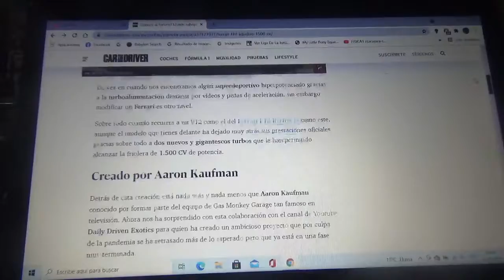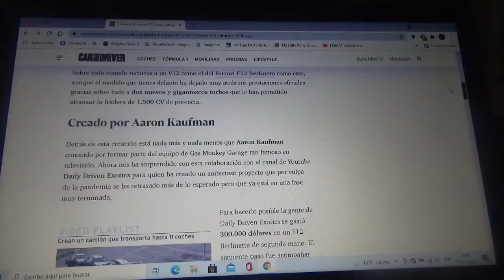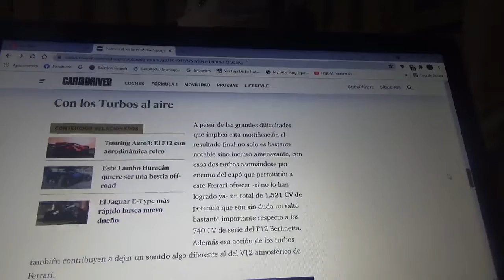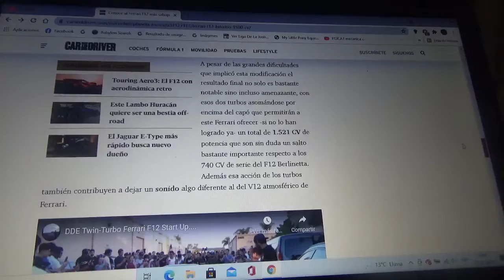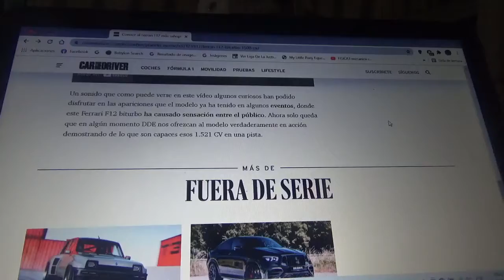Este es el FerrarI F12 mas salvaje con una potencia de 1.500 CV gracias a 2 enormes turbos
A este coche superdeportivo italiano le agregaron 2 gigantescos turbocompresores a su motor tipo V12 y causa sensaciones cada vez que se aparece